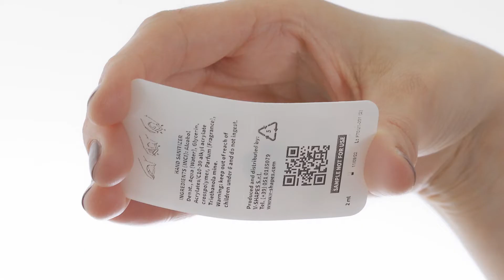L'erogazione perfetta con V-Shapes (apertura rettangolare)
Il concetto di apertura di V-Shapes si basa su un'incisione dalla forma brevettata, creata durante le operazioni di riempimento, che consente di erogare fino al 99% di prodotto, in modo preciso e controllato, semplicemente piegando la bustina con una sola mano.